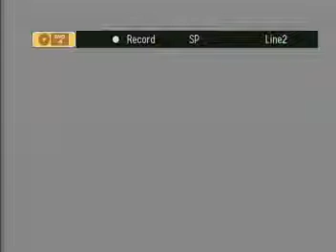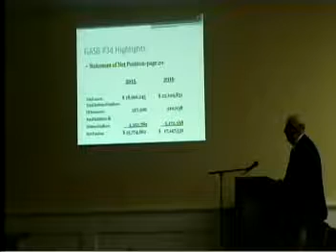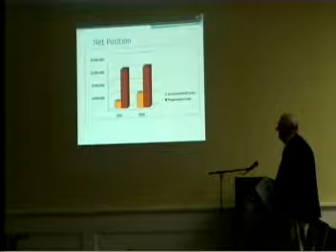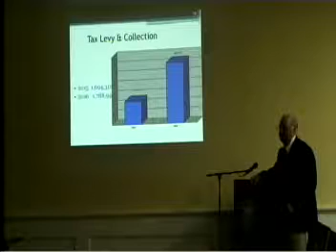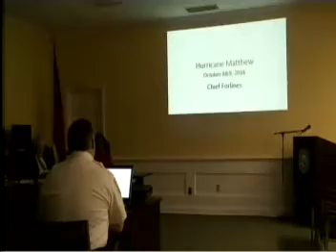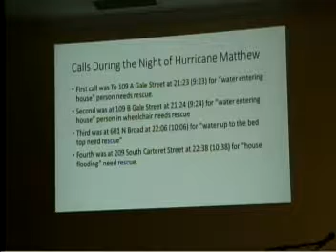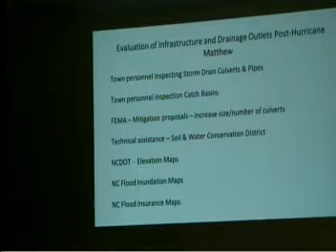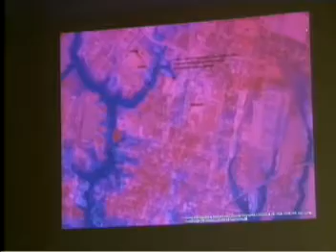Town of Edenton December 13, 2016 Council Meeting